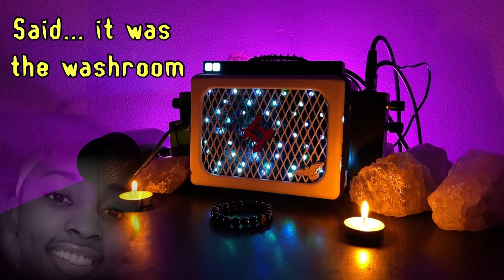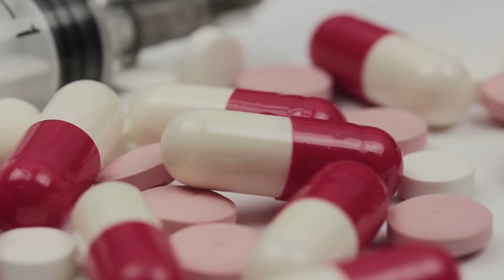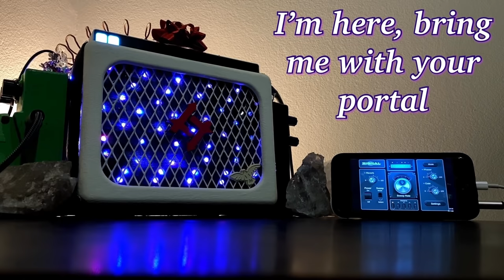Kenneka Jenkins Spirit Box - ACCIDENT or MURDER? (Freezer Murder?)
Was Kenneka Jenkins murdered in a freezer or Kenneka Jenkins deaths an accident?
Today, I conduct a Spirit boc session with who I believe to be the spirit of Kenneka Jenkins.
What she says, may shock you!

(This video was carried out with 100% respect and care for Kenneka and her family. WARNING! Real security footage from the night of her disappearance is used in this video.)

Cody Schulz
Limoges, Ontario, Canada.
K0A2M0

(I don’t do private sessions.)

0:00 Preview
0:10 Story of Kenneka Jenkins
2:15 SIGNAL APP (Link in bio)
2:40 Session 1 (New Pedals)
3:47 Session 2 (Best!)
9:30 Wrapping up!
9:45 End Screen *UPDATED* Contact for Press, Business, Partnerships, etc: